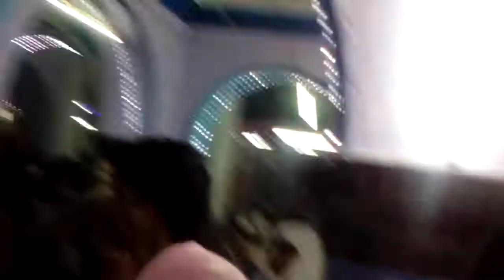FREE COSTUMES PROVIDED TO LOW CLASS PEOPLE IN NAGORE DARGAH SHARIFF BY NAGORE NNP TRUST